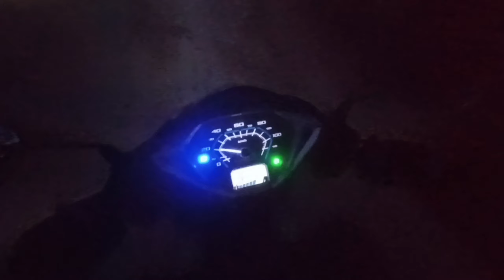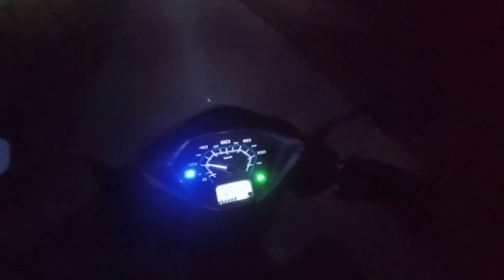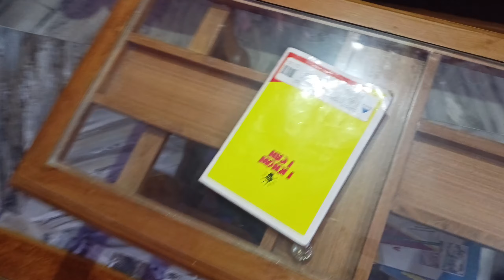AAJ TOH HANUMAN JI ❤️ K DARSHAN KR DIYE 😍 | JAI SHREE RAM 🙏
SO GUYS AAJ HAM SHANIDEV MANDIR KUTHERA GYE THE WHA PAR HAMNE HANUMAN JI K DARSHAN KR DIYE 💖

   AISE HI HAMESHA SUPPORT BNAYE RKHE 🙏😊